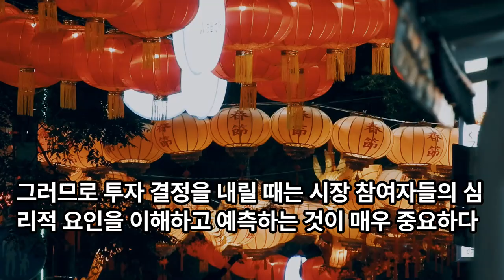증시격언 : 주가는 합리적이지 않다. 시세는 시세에게 물어보라.